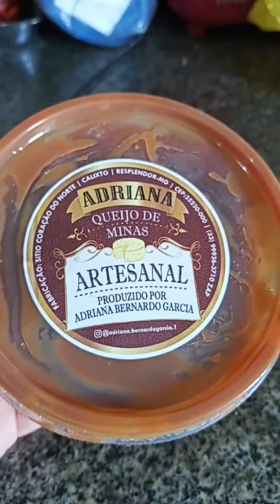A VIDA SIMPLES NO INTERIOR DE MINAS GERAIS#viralvideo